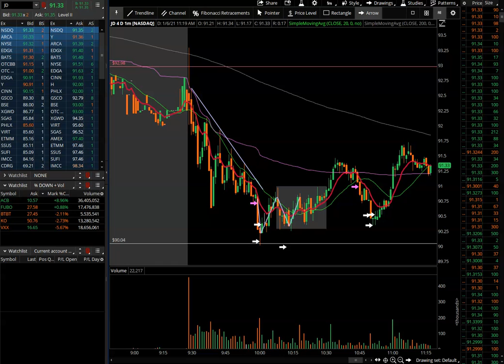JD SBE DKNG Day Trading the Open.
Day Trading the Open, Day Trade Setups, Day Trade Lessons, Day Trading for a Living.